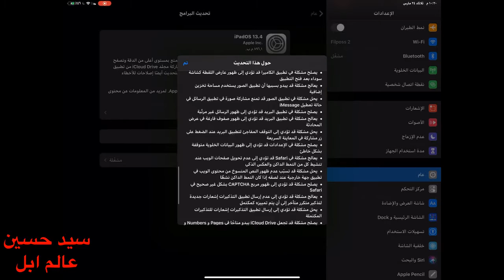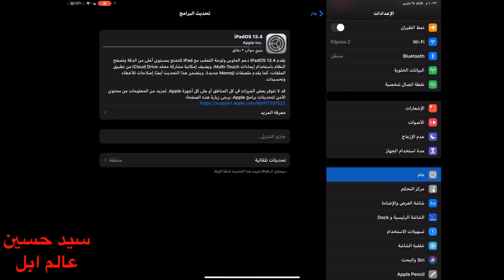التحديث الذي يحل جميع مشاكل IOS13 السابقه IOS13.4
‎‏mail=sys
رابط الإنستقرام 👇🏻

ماذا يوفر التحديث من مميزات
يقدم iPadOS 13.4 دعمًا للماوس ولوحة التتبع مع iPad لمزيد من الدقة والتنقل في النظام باستخدام إيماءات اللمس المتعدد ، ويضيف مشاركة مجلد iCloud Drive من تطبيق الملفات وملصقات Memoji الجديدة.  يحتوي هذا التحديث أيضًا على إصلاحات أخطاء وتحسينات.

 دعم الماوس ولوحة التتبع

 * يسلط تصميم المؤشر الجديد كليًا الضوء على رموز التطبيقات على الشاشة الرئيسية و Dock والأزرار وعناصر التحكم في التطبيقات
 * دعم Magic Keyboard for iPad على iPad Pro 12.9 بوصة (الجيل الثالث أو أحدث) و iPad Pro 11 بوصة (الجيل الأول أو أحدث)
 * Magic Mouse و Magic Mouse 2 و Magic Trackpad و Magic Trackpad 2 ودعم بلوتوث و الماوس USB للجهات الخارجية
 * تتيح لك إيماءات اللمس المتعدد على Magic Keyboard لأجهزة iPad و Magic Trackpad 2 التمرير والتمرير السريع بين مساحات التطبيقات والعودة إلى المنزل والوصول إلى App Switcher أو تكبير أو تصغير والضغط على النقر والنقر الثانوي (النقر بزر الماوس الأيمن) والتمرير السريع  بين الصفحات
 * تتيح لك إيماءات اللمس المتعدد في Magic Mouse 2 التمرير والنقر الثانوي (النقر بزر الماوس الأيمن) والتمرير بين الصفحات

 * يتيح دعم الشراء الشامل استخدام عملية شراء فردية لتطبيق مشارك عبر iPhone و iPod touch و iPad و Mac و Apple TV
 * تظهر ألعاب Arcade التي تم تشغيلها مؤخرًا في علامة تبويب Arcade حتى تتمكن من متابعة اللعب على iPhone و iPod touch و iPad و Mac و Apple TV
 * عرض قائمة "مشاهدة كافة الألعاب"

 الواقع المعزز

 * يدعم AR Quick Look تشغيل الصوت في ملفات USDZ

 عند اللصق إذا كان الوضع المظلم نشطًا
 * يعمل على إصلاح مشكلة في Safari حيث قد يتم عرض مربع CAPTCHA بشكل غير صحيح
 * يعالج مشكلة حيث لا يجوز للتذكيرات إصدار إشعارات جديدة للتذكير المتكرر المتأخر حتى يتم وضع علامة عليه كمكتمل
 * يحل مشكلة حيث قد ترسل التذكيرات إخطارات للتذكيرات المكتملة
 * يعمل على إصلاح مشكلة ظهور iCloud Drive في Pages و Numbers و Keynote حتى في حالة عدم تسجيل الدخول
 * يعالج مشكلة في Apple Music حيث قد لا يتم بث مقاطع الفيديو الموسيقية بجودة عالية
 * يعالج مشكلة في تطبيق Home حيث قد يؤدي النقر على إشعار نشاط من كاميرا أمنية إلى فتح تسجيل مختلف
 * يحل مشكلة عدم ظهور الاختصارات عند النقر على قائمة المشاركة من لقطة شاشة
 * يحسن لوحة المفاتيح البورمية بحيث يمكن الآن الوصول إلى رموز علامات الترقيم من الأرقام والرموز
‎قوائم التشغيل 👇🏻
list=PLNVIkN5IvMKhl8Dog98CGQTAlj15fU1Yr
- [ ] list=PLNVIkN5IvMKj7J6FDFExh_U1LsPajLMuI

Apple_ Ward
‎ايفون
‎القيود
‎الاعدادات
‎عام
‎تطبيقات
‎‏Airpods
‎‏Apple
‎هايبكسل
‎سكايوارز
‎اجلد
‎احبك
‎لعب
‎ماينكرافت
‎بيدوارز
‎عالم ابل
‎سيد حسين
‎فلوق
‎برامج ايفون
‎تحديثات ios
‎ايفون 7 بلس
‎ايباد برو
‎‏Apple air pods
‎سماعات أبل
‎ماينكرافت
‎قيف اويي
‎مؤتمرات أبل
‎‏Wwdc